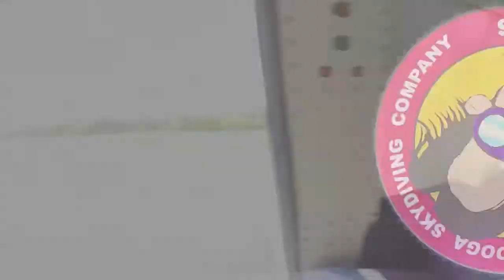Tandem Skydive | Tanner from Athens, Tn